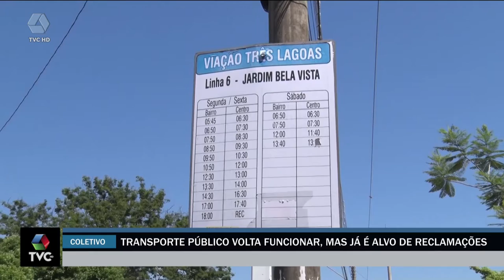Transporte público de Três Lagoas volta a operar, mas é alvo de reclamações